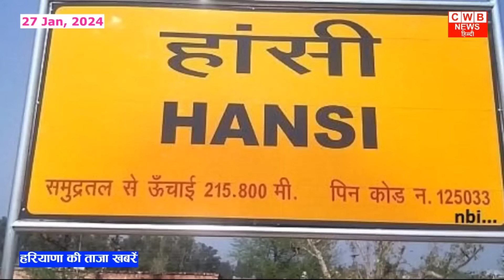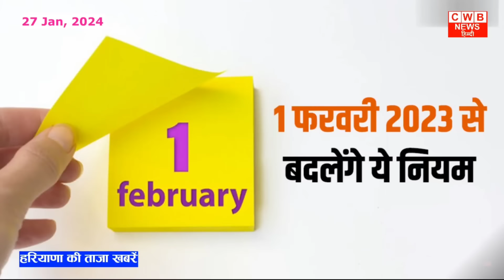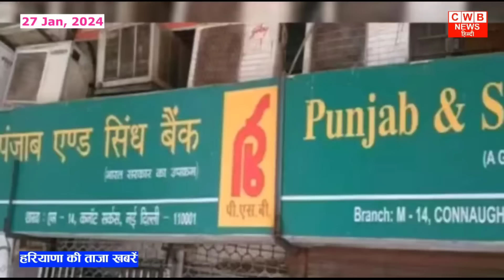27 January 2024 Haryana News || हरियाणा की ताजा खबरें || Haryana Live News || CWB Hindi News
हरियाणा की ताजा खबरें || Haryana Live News || 27 January 2024 Haryana News ||   CWB Hindi News

शक संवत 1945 विक्रम संवत् 2080     --- माघ मास ---कृष्ण पक्ष  --- 27 जनवरी सन 2024      Today 27 जनवरी 2024

Shak Samvat 1945, Vikram Samvat 2080, today - second date and day of Krishna Paksha of Magh month is Saturday - accordingly English date is 27 January 2024.
Sunrise- 7:11 am Sunset- 5:55 pm

Tableau of Haryana seen on the path of duty, VIDEO: Pictures found in Rakhi Garhi excavation seen; Women working in flower fields become attractions

Recruitment for the posts of peon and process server in District Court Kurukshetra

Kuch rules will change in the country from February, it is very important for you to know

People's journey on Hansi-Bhiwani NH148B will become easier, work on construction of four lane has started.

Announcement of holiday tomorrow in Haryana schools, CM Khattar announced

Hooda cornered CM on 30 lakh jobs: Said- When did they come out, there are not so many in the entire state; Unemployment increased to 9%

Good news for the youth, 3 years relaxation in Haryana Police recruitment; Cabinet approved through circulation

Congress high command took Haryana leadership class: Said- SRK faction should finish their journey soon; Hooda group should take everyone along

Ajay Chautala called BJP-JJP alliance in Haryana as strong as a stick, this statement full of full confidence came out

A big good news for unemployed youth, if you are looking for a job then you must see this news.

75th Republic Day, women power seen on the path of duty: Ramlala of Ayodhya seen on the path of duty: Soft landing of Chandrayaan-3 in ISRO's tableau, Sukhoi-Rafale seen in the sky

Haryana Live News | 27 January 2024 | 27 December news | Today cwb Hindi News   Nonstop News | आज की ताजा ख़बरें | News Headlines | Mausam Vibhag Aaj Weather SBI LIC HR Breaking News ! आज 27 January 2024 हरियाणा के मुख्य समाचार बड़ी खबरें  PM Modi Bank Hindi news SBI Weather Hindi news big news of the day (news bulletin) Live watch today breaking news video here. Today Breaking News ! आज हरियाणा की ताजा खबर 27 January 24 हरियाणा के मुख्य समाचार बड़ी खबरें PM Modi SBI news Bank | News Aaj ki Taza Khabar Today Breaking News CWB Hindi News CWB India News Modi Speech Today Latest Breaking News,Nonstop CWB 27 January 2024 Samachar  Today Weather CW News
CBW News CWV News CVW News जनवरी 2024 News Ram Mandi Ayodhya

Haryana_News
Rajasthan_News

Cwb Hindi News Cwb HaryanaNews CWB Rajasthan October News

27 जनवरी 2024 हिंदी समाचार

Haryana News 27 January 2024

Cwb Hindi News  January

CWBNews 27 January 2024

27 January हरियाणा की खबरें